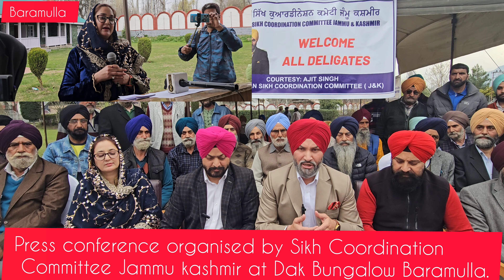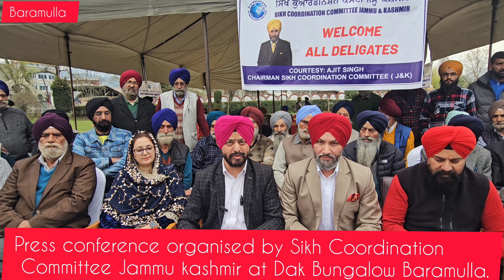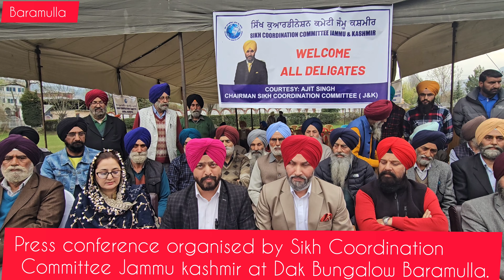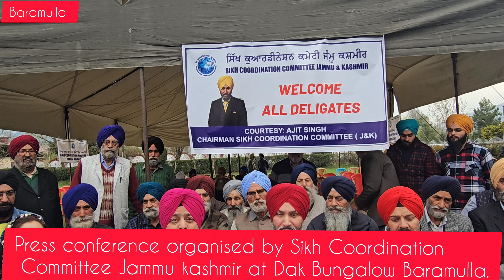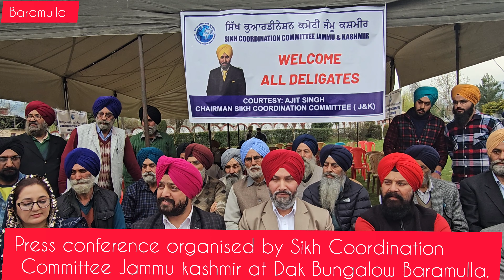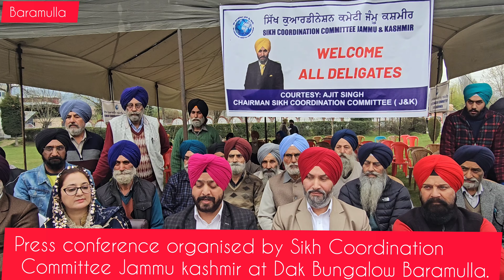Press conference organised by Sikh Coordination Committee Jammu kashmir at Dak Bungalow Baramulla.